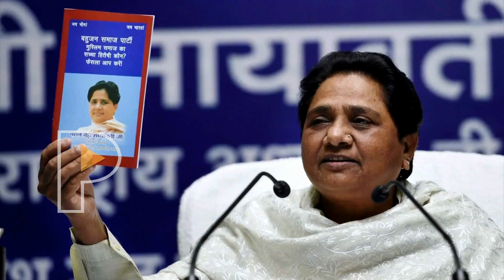UP Election Results 2017: BJP Says Prime Minister Modi the Tallest Leader of Indian Politics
Watch India's Latest News Videos, Today Live News Stories & Updates on beat of National, Politics, Sports, Social Issues, Celebrity Gossips, Bollywood, Telly Updates, Movie Reviews and much more!